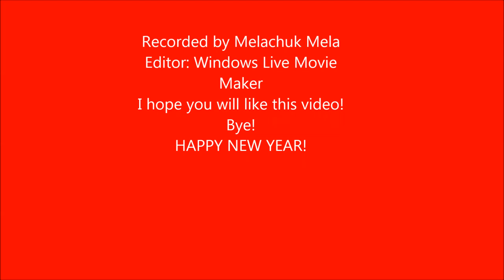Handmade:How to make TV and "Hair" For LPS? (Rus)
Hello everybody! This is my new handmade video (Russian) In it you'll learn how to make TV set and "Hair" for Littlest Pet Shop toys. Sorry for lack of videos, I'll try to post more!
Recorded and Edited by Melachuk Mela
Your Melachuk Mela